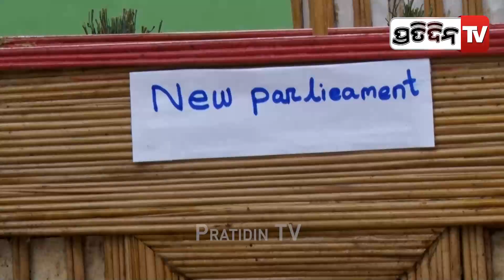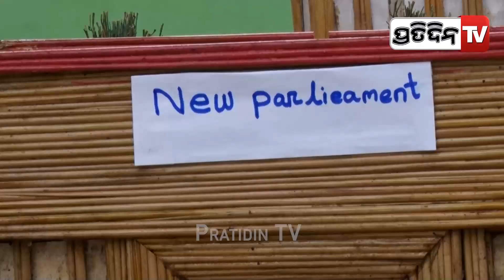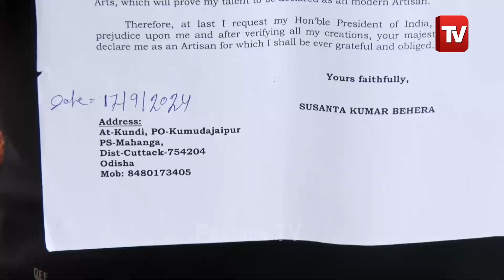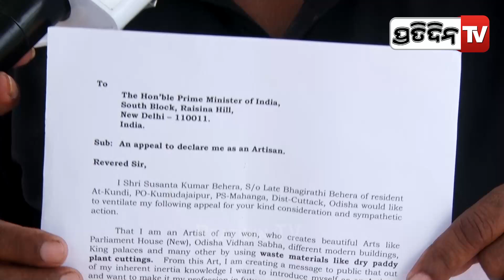ପ୍ରଧାନମନ୍ତ୍ରୀ ମୋଦି ନିର୍ଦ୍ଦେଶ ଦେଲେ ମୁଁ ସାରା ବିଶ୍ଵର ପାର୍ଲିଆମେଣ୍ଟ ତିଆରି କରିଦେବି l Bhubaneswar